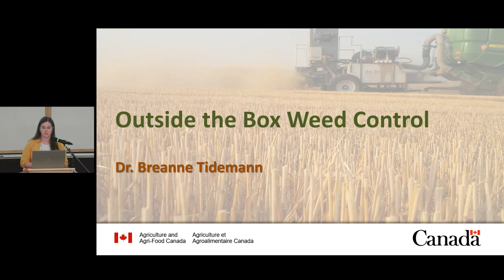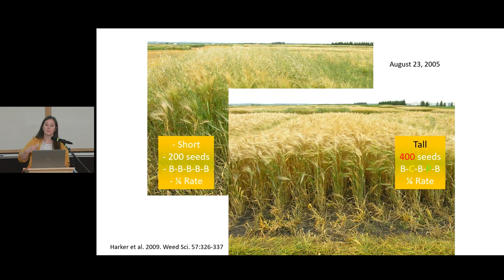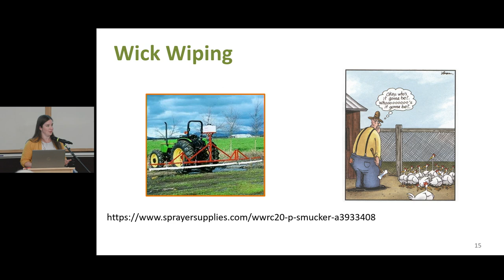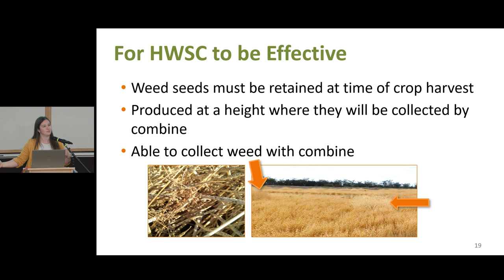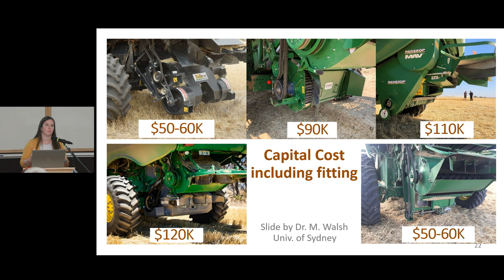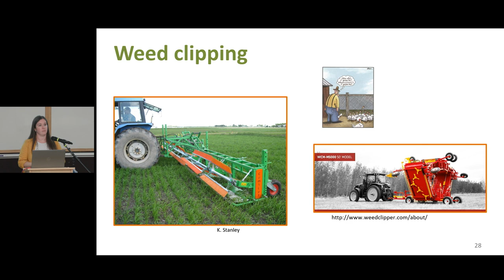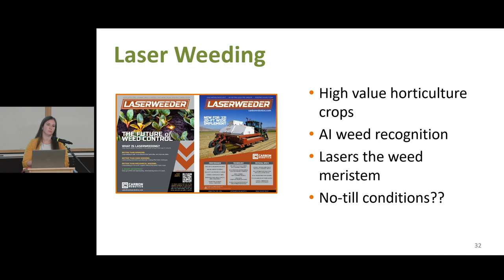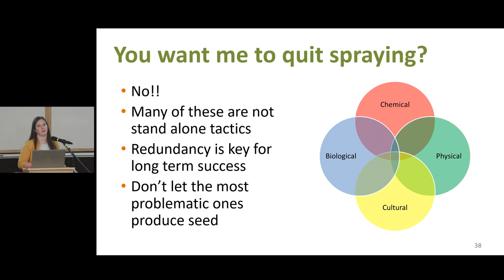MAC 2022 - Outside the box weed control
Outside the box weed control
Dr. Breanne Tidemann, Research Scientist, Agriculture and Agri-Food Canada

Manitoba Agronomists Conference
Day 2 Session 8: Thursday Dec 15/22